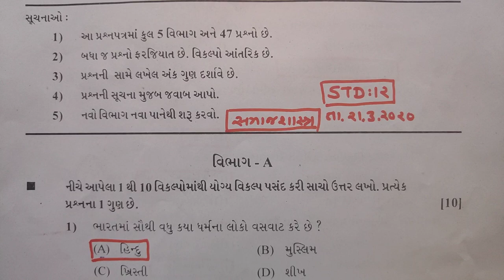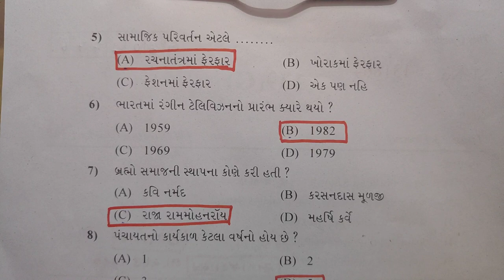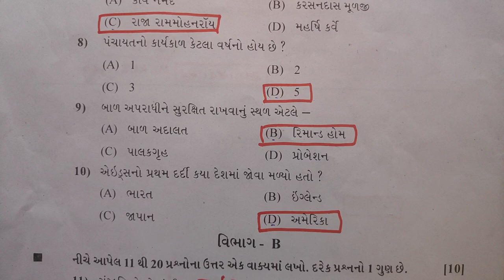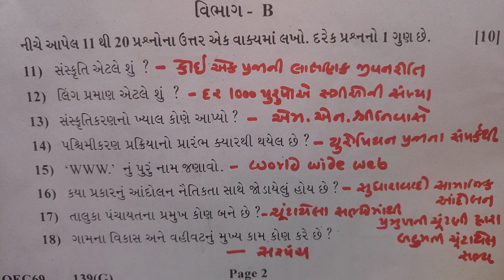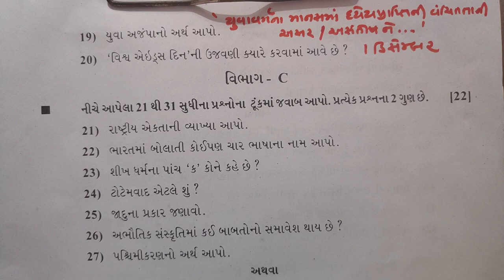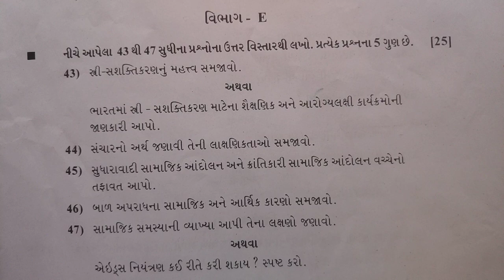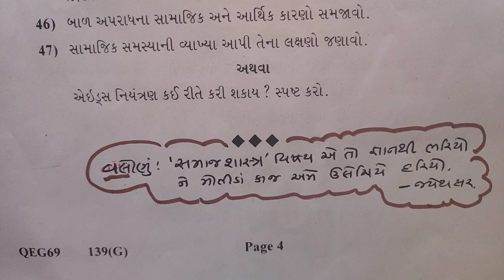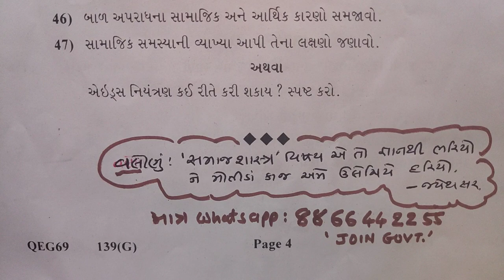સમાજશાસ્ત્ર|ધોરણ 12 |પેપર સોલ્યુશન | NDC | SMART WORK | JAYESH VAGHELA | DATE|21/3/2020|MCQ|STD-12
1. 18000 પ્રશ્નો બૂક
2.  બંધારણ
૩. ONE LINER
4. MATHS ( ENGLISH)
5. 52 PAPER SET

This video is very usefull  for becoming master in social science.